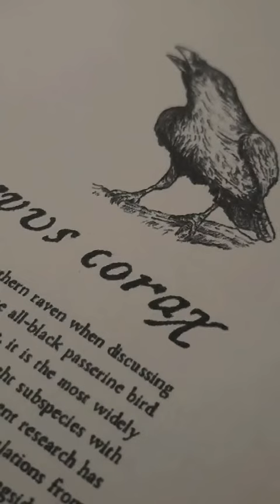PERNAH DENGER ISTILAH PASAR BUBRAH ATAU PASAR SETAN GA ?